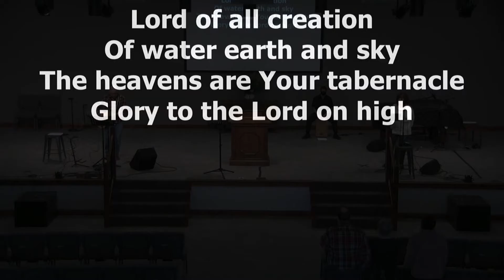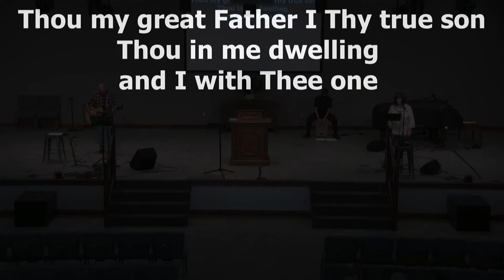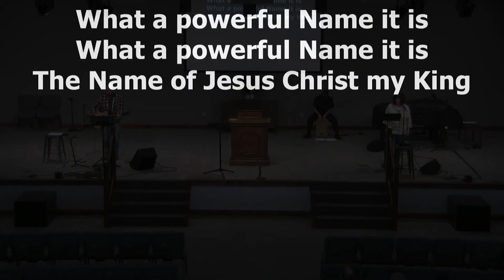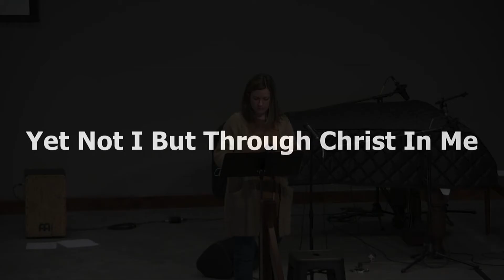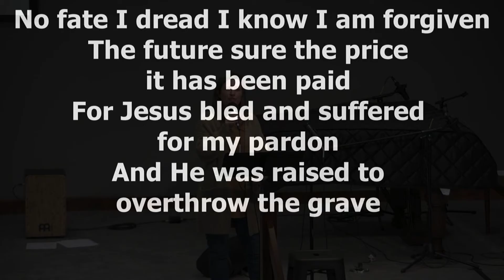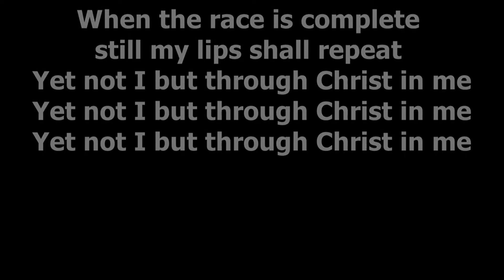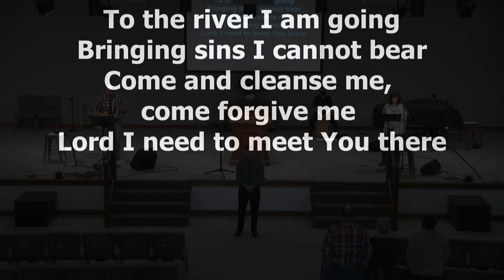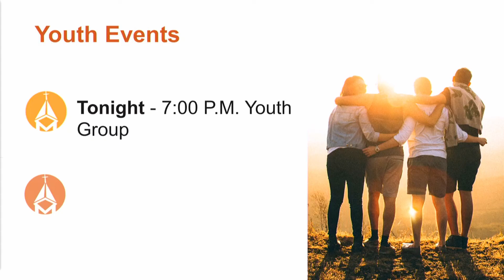Millwood Service January 24, 2021 What Prevents You Zach Rayburn